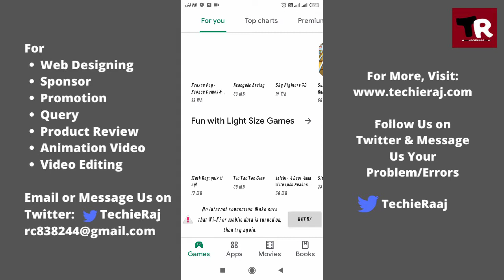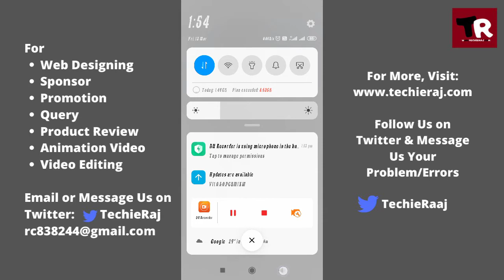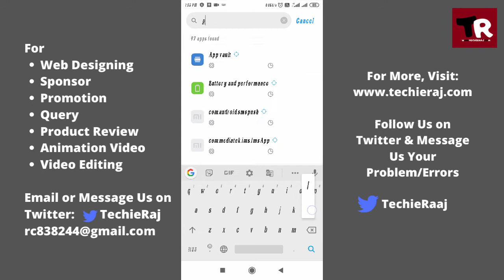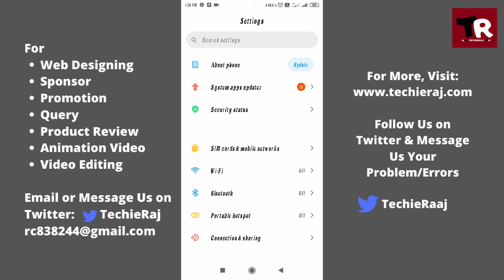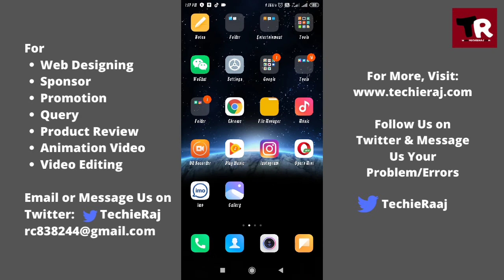Play Store Not Connected to Internet Problem Solved